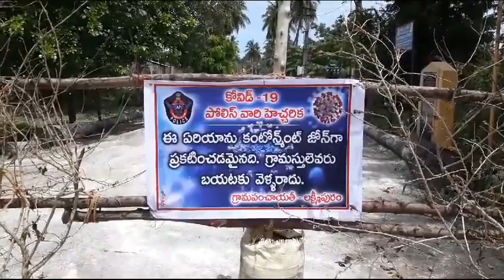కోవిడ్ సమయంలో ప్రజలకు సేవలు అందించిన సర్కిల్ ఇన్స్పెక్టర్ బి.బి రవికుమార్ గారికి కృతజ్ఞతలు....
స్పాట్ న్యూస్ దివిసీమ (JRS)